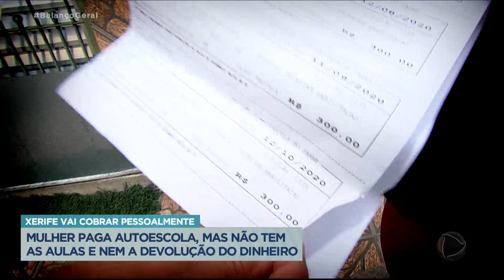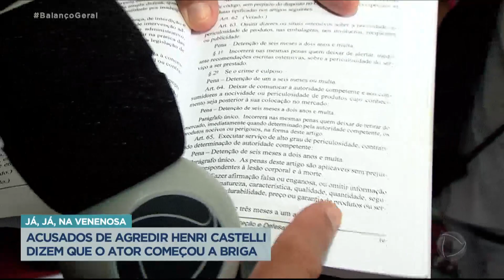Xerife do Consumidor: Mulher denuncia autoescola por calote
Maria Castro precisou tirar carteira de motorista porque o marido não pode mais dirigir e pagou R$ 300 à autoescola para conseguir o documento. No entanto, até hoje ela não teve aulas e nem a documentação. Sem conseguir cancelar o serviço e ter o dinheiro de volta, ela pediu a ajuda do Xerife do consumidor. Acompanhe!